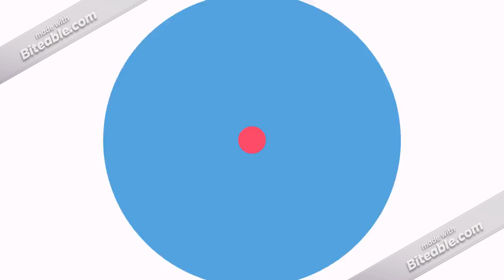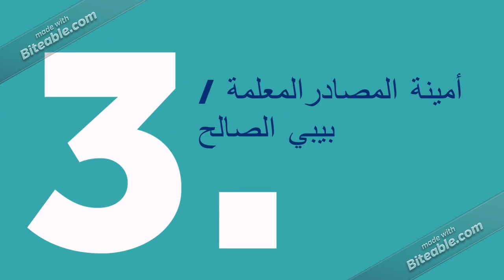أول تطبيق للدورة مع المساعد الإداري أحلام الكويتي